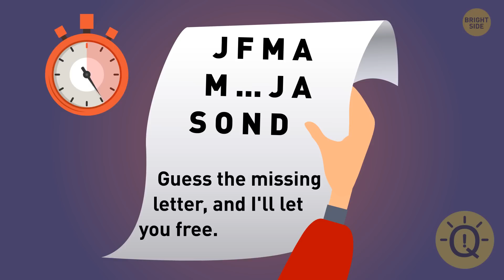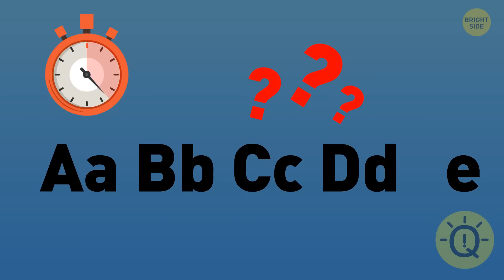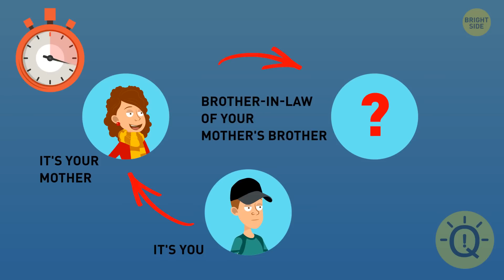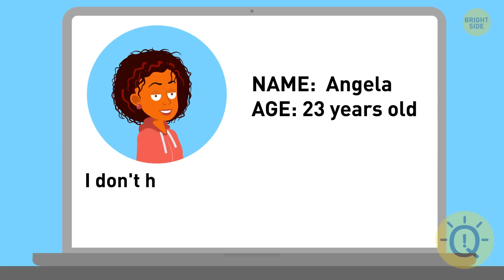Stretch Up Your Brain with These 30+ Brainteasers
Sometimes the solution you're looking for is there in front of you. The same is true for these easy riddles with answers that many can't solve if they overthink them! So, what kind of thinker are you?